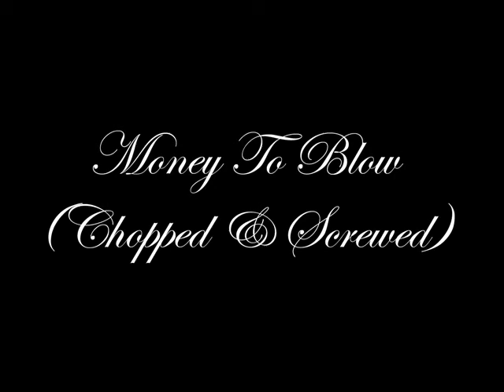Money to Blow (Chopped & Screwed)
Chopped & Screwed by me. I was bored :)